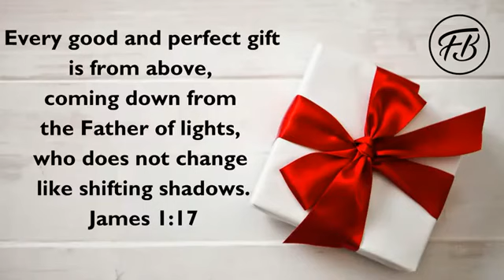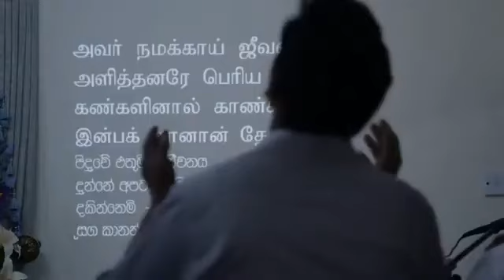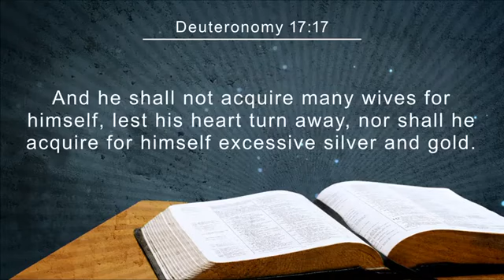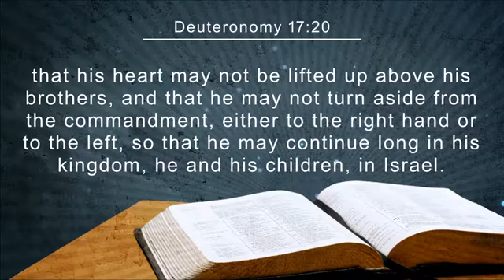20221204 Peter McNamee